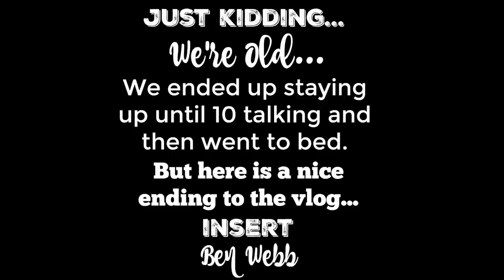Let's Play Kayla Says....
Let's Play Kayla Says. today was a really fun day for the webbfam! My dad and his girlfriend came for a visit! We had AMAZING food, drinks, and a lot of laughter! Olivia learned how to fold laundry and cook too!